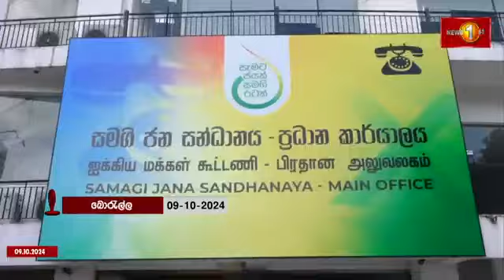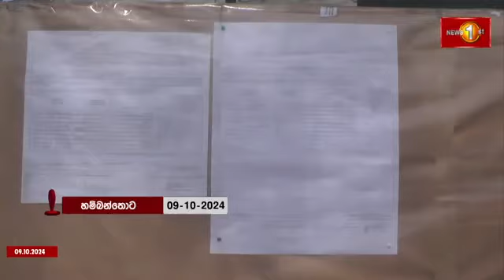අපේ නාමයෝජනා සකස් කරනකොට එහෙට මෙහෙට පැනපු දූෂිත කිසි කෙනෙක් ගත්තේ නැහැ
අපේ නාමයෝජනා සකස් කරනකොට එහෙට මෙහෙට පැනපු දූෂිත කිසි කෙනෙක් ගත්තේ නැහැ - ටිල්වින් සිල්වා